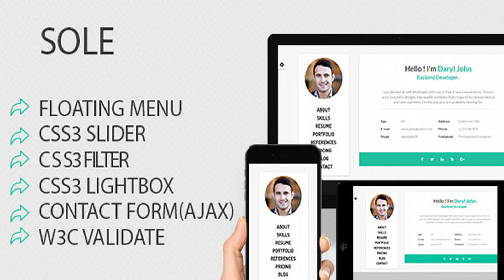Sole - Portfolio, Resume and CV | Themeforest Website Templates and Themes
Sole – is a awesome creative and responsive HTML template. It can be used for a personal Portfolio, Resume, CV or Company Profile. Basically it’s an HTML5 template where used Floating Left Menu, CSS3 Filtering of Portfolio, Parallax slider of References, Single Portfolio Description by using CSS3 Slider and Lightbox. Easy to customized. Main features: Floating Left Menu CSS3 Slider CSS3 Filter and CSS3 Lightbox Direction Aware Hover Effect on Portfolio HTML5 and W3C Validate Code Working Contact Form ( Ajax ) Responsive Layout Bootstrap Latest Version Google Web Font Compatible for all major browser such as Google Chrome, Firefox, Safari, Internet Explorer 9+ Retina Ready Well Documented Full Support And Much More… Images are not included
 0

download Sole - Portfolio, Resume and CV | Themeforest Website Templates and Themes